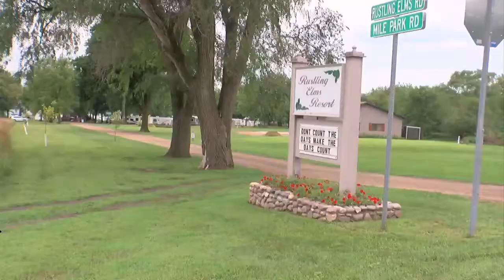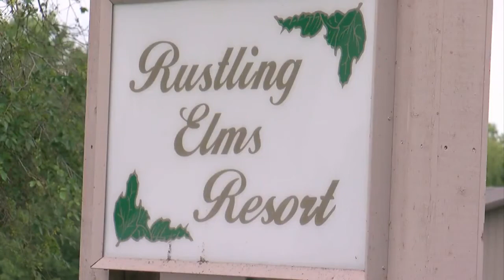Goin’ To The Lake: Rustling Elms Resort & Aquatic Robotics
Frank Vascellaro and Mike Max are in Ortonville for Cornfest!